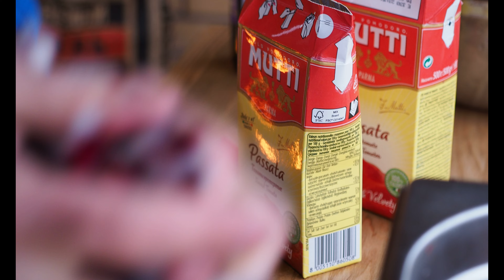КАК ПРИГОТОВИТЬ КРОЛИКА. КРОЛИК в ТАНДЫРЕ.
Добрый день! В этом видео мы приготовили пожалуй самое диетическое мясо кролика. Сделали два вида маринада и пожарили двумч способами: в тандыре и на углях.

Маринад версия в  тандыре (туша кролика, белое сухое вино, соль, лимон, розмарин, тимьян) держим минимум 30 минут.

Маринад версия на углях (тушка кролика, соль, перец, чеснок, томатная паста, лук, лимон)